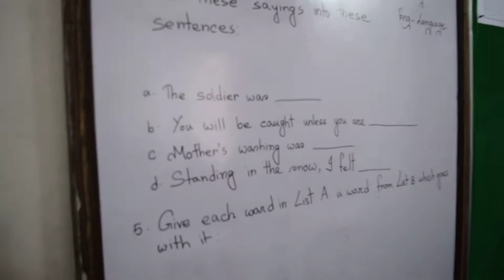British Standard School Campus Activities